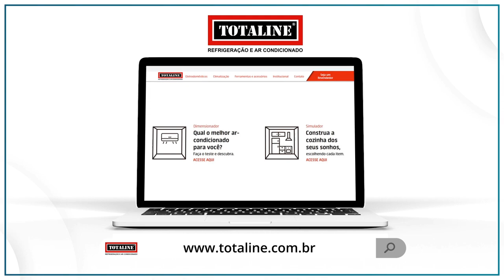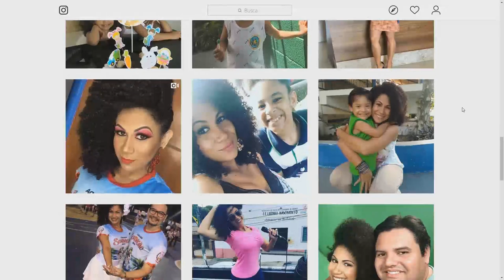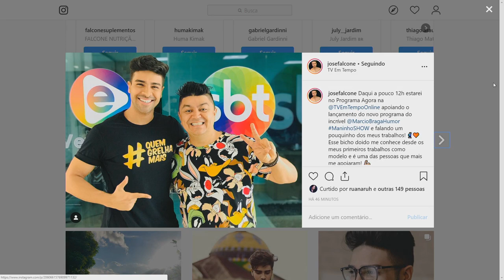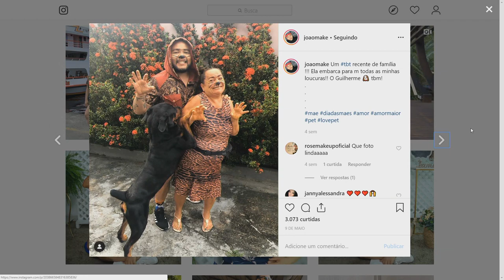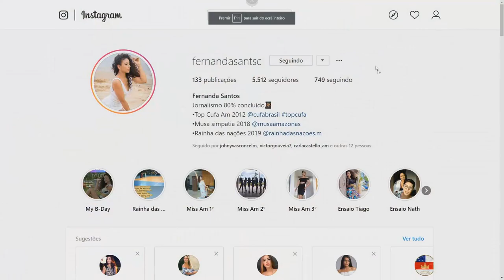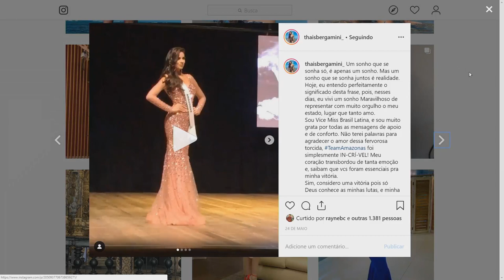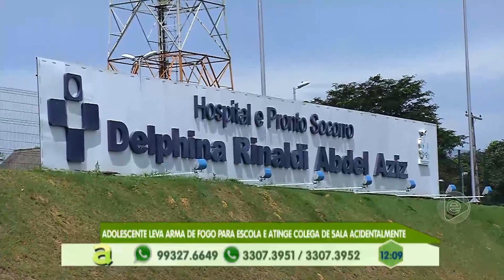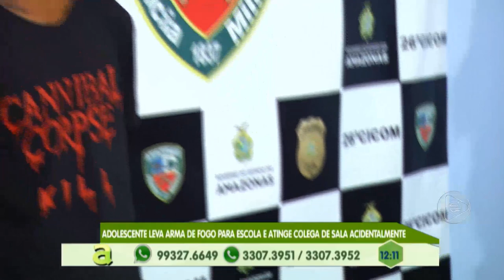Programa Agora (07.06.2019) 02º Bloco